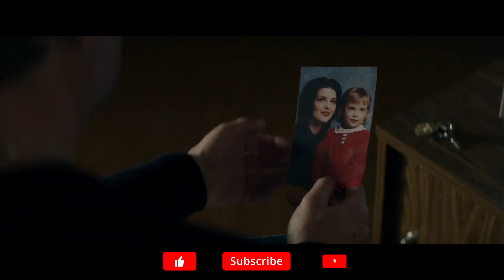THE LAST MARK (2022) Trailer | Action Thriller Movie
Watch the trailer for the action thriller movie THE LAST MARK

After a young woman witnesses a mob hit, a seasoned assassin and his psychotic partner must track her down before she turns them in, but she proves to be the hardest mark to kill.

Director: Reem Morsi
Stars: Alexia Fast, Shawn Doyle, Josh Cruddas
TheLastMark releasing on VOD March 1, 2022.